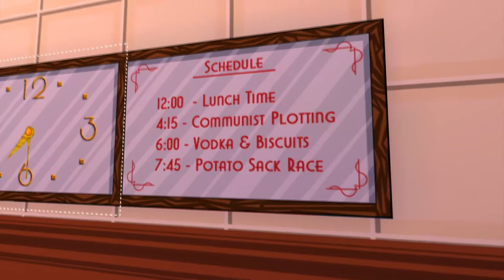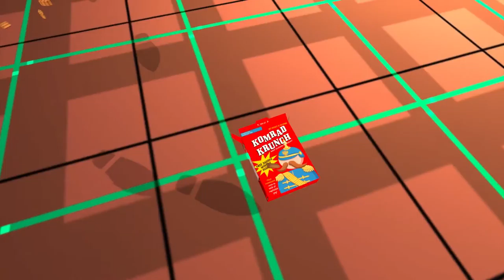JazzPunk | Part 3 | I TOOK ALOT OF COPIES OF MY BUTT!! :T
I don't regret playing this game. at all xD hope you guys enjoyed it!